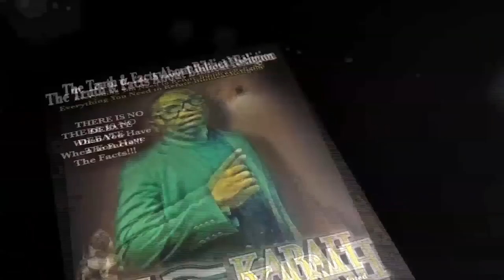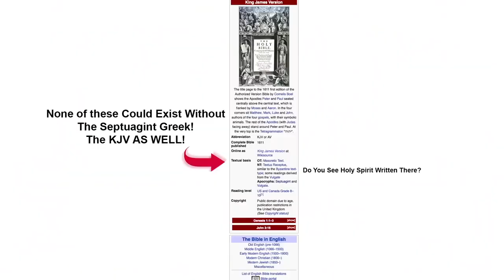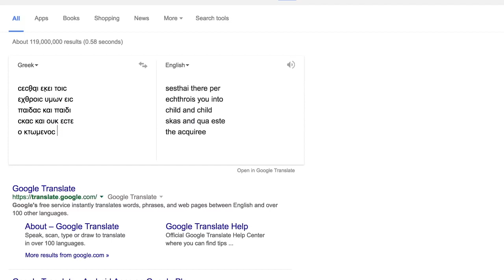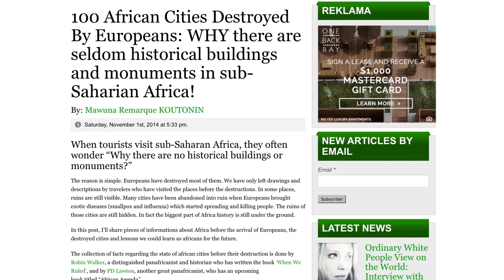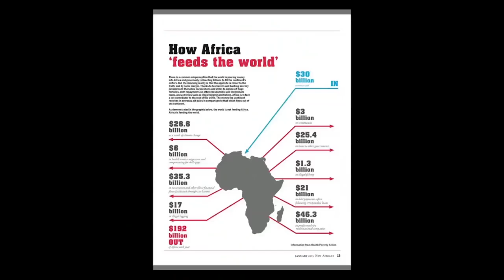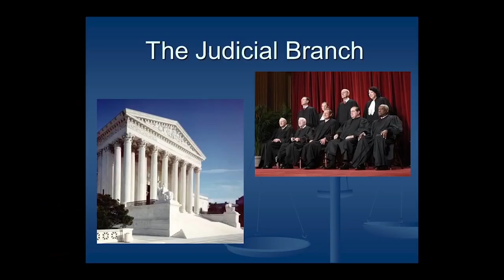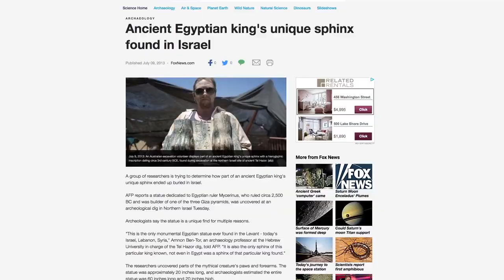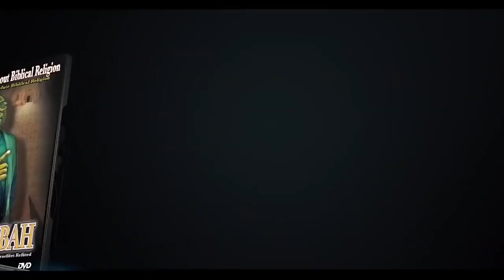EXPOSING The Hebrew Israelite Doctrine! [THE REAL MERKABAH]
Not monetized
Video belongs to The Real Merkabah.